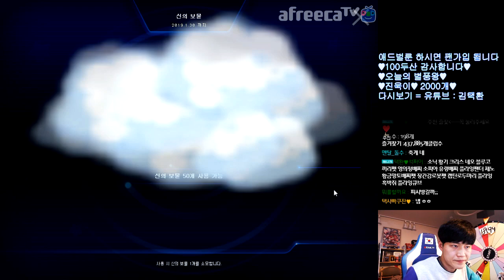[협찬] 이름값 하는 「신의 보물」 심각할 정도의 혜자입니다 ㄷㄷ 【카트라이더 김택환】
신의 보물 120개